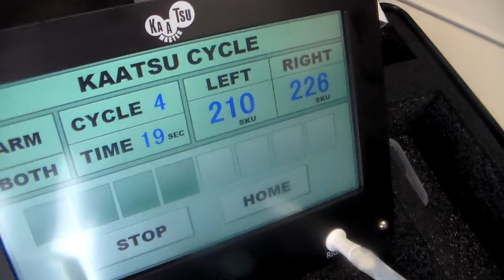Day 1: Tap Nixon Doing KAATSU 3-Point Exercises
74-year-old Tap Nixon, a former Long Beach State basketball player who played guard on its #2 ranked team in the early 1970s, hurt his shoulder and did his first session of KAATSU on 9 April 2018.  He does the slow and steady standard KAATSU 3-Point Exercises (i.e., Hand Clenches + Biceps Curls + Triceps Extensions) while doing 5 KAATSU Cycles (taking 15 minutes) on the KAATSU Master device using KAATSU Air Bands at a Base SKU pressure of 30 SKU and an Optimal Pressure of 250 SKU.